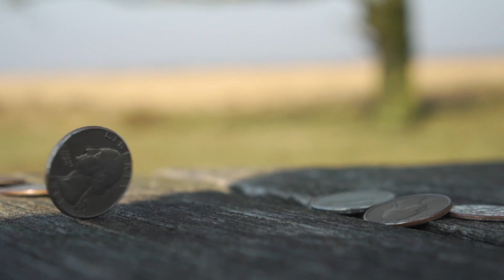Binaural Beats — Music for Concentration —Increase Brain Power — Enhance Intelligence — IQ improve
This audio track is specifically designed to help enhance your brain power and improve your ability to study. It features binaural tone patterns that range from 12 to 20 Hz, which corresponds to the Alpha-Beta range of brainwaves. These frequencies are known to be the most dominant during times of high mental activity, making it perfect for use during studying or other mentally demanding tasks.

By stimulating beta brainwaves, this track can help to increase your levels of concentration, allowing you to better focus on your work and learn more effectively. To get the most out of it, we recommend listening to it for at least 30 minutes a day as a background while you study.

While the effects of this track can vary depending on the individual, we've found that it can be a powerful tool for enhancing brain function when used consistently over time. It should be noted that this music works best when listened to in a waking state and with headphones or earphones at a moderate volume.

So, if you're looking to boost your brainpower and improve your study habits, give this track a try and see how it can help you achieve your goals. Don't forget to activate notifications to stay up to date on the latest news and updates.

Video: Coverr